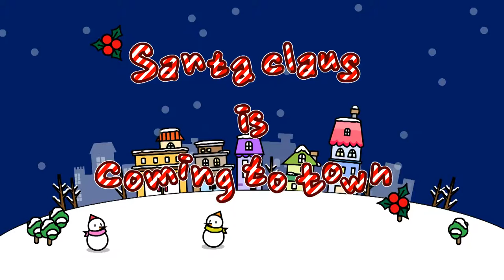Santa Claus is Coming to Town | Junisongs | COMICOMI